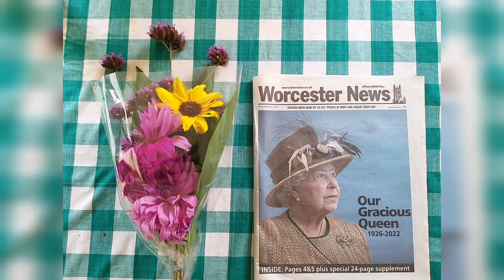Flowers for Queen Elizabeth II 18.09.2022 Worcester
Flowers for Queen Elizabeth